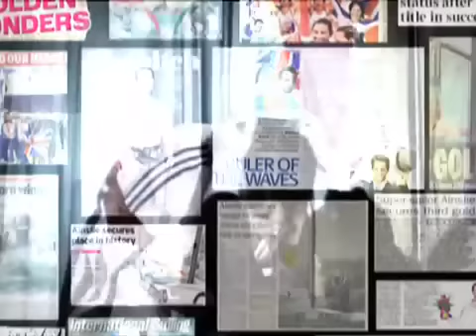Ben Ainslie 2008 Triple Olympic Gold & Silver medalist Promo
Ben Ainslie Finn & America's Cup sailor promo 2008